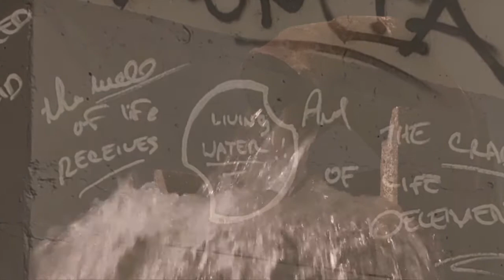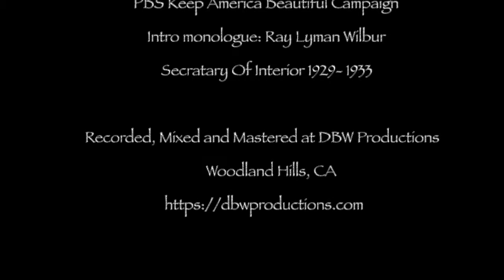I Wish It Would Rain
Written on a 100+ degree day on the California coast while watching the surrounding landscape dry up around me…. The song was composed on an overdriven lap steel guitar for a little added angst. A plea to replenish our water supply! Turn it up!!